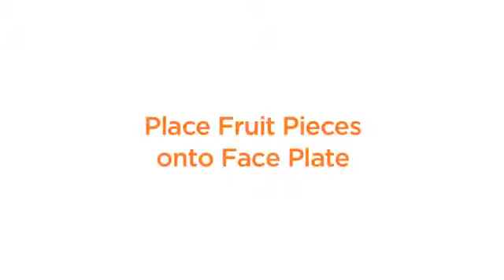Kit de personajes Zoku | Tienda online María Lunarillos